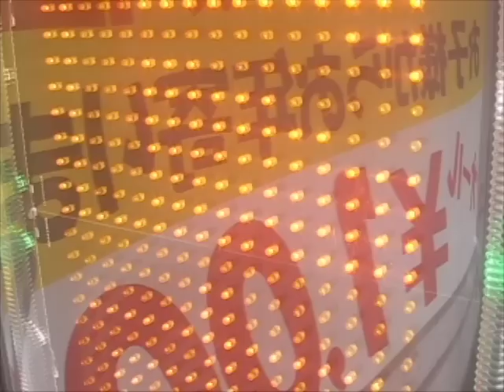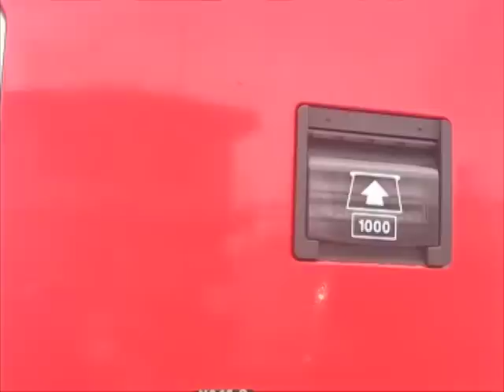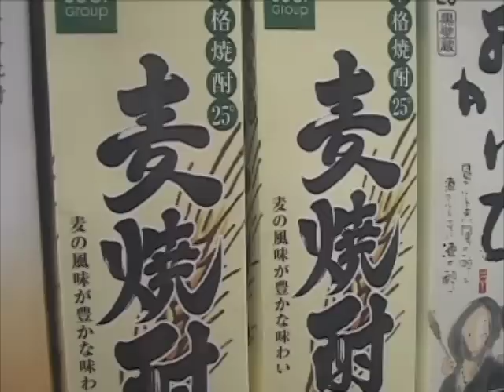Robert Taira Wilson - Where I Live - Suita City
Filmed around my new town of Suita City in Osaka Japan - Osaka Japan - 吹田市 岸辺 日本大阪府. The music is Bon Odori, Tanko Bushi.